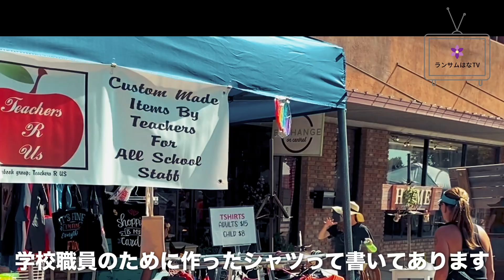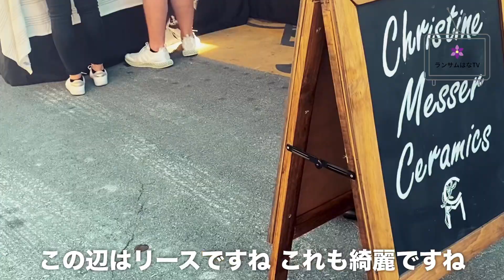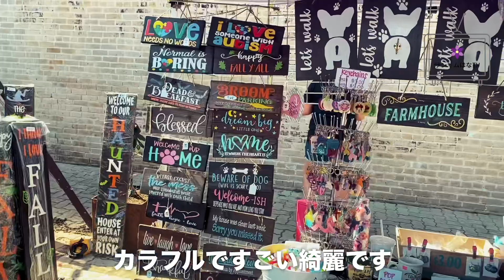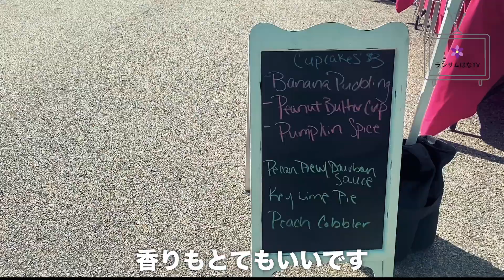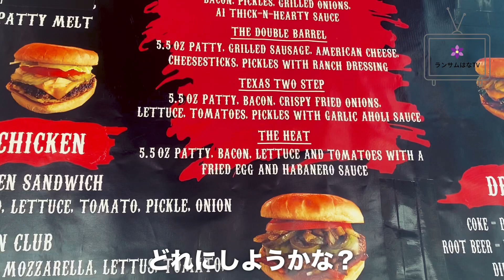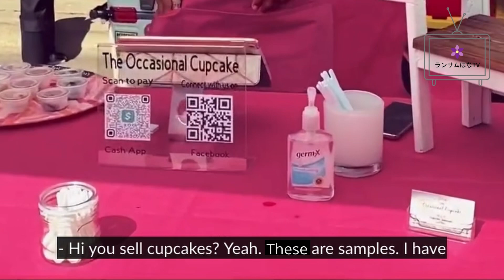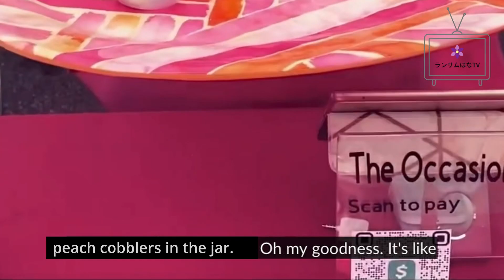どれだけ聴き取れる？アメリカのマーケットで英語のリスニングクイズ！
これまで何本かお店紹介の動画をアップしてきましたが、今回は週末に開催されていたアメリカでのマーケットの様子をご紹介します。2問質問を出しているのですが、2問目は出題していた私も聴き間違えて💦、撮影後に間違いに気づいて後から修正を入れなければいけませんでした（失礼いたしました😭）。そんな難易度の高い現地の英語、あなたはどれだけ聴き取れましたか？良かったら感想をコメント欄に書き込んでいただけたら嬉しいです！